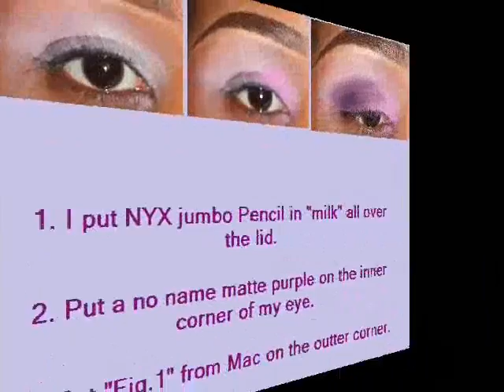I heart purple contest entry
I encourage everyone to enter the contest. It ends on April 8th.

 Enter (5) ways: Prizes are as follows

OOTD: Handbag Collection total of (4) items
Comment: Broadway Nails say something funny with the word purple..LOL
Makeup look: $50 MAC gift card
Nail tutorial : $ 25 Ulta gift card
Hair Look: $25 Gift Card Forever 21

YOU CAN ONLY ENTER ONE WAY!!!

As you can see, I did a makeup entry. You are welcome to enter any way you want.